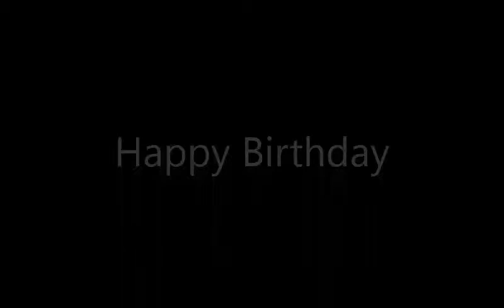HAPPY BIRTHDAY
-- Created by Video Memories on Windows Phone. --